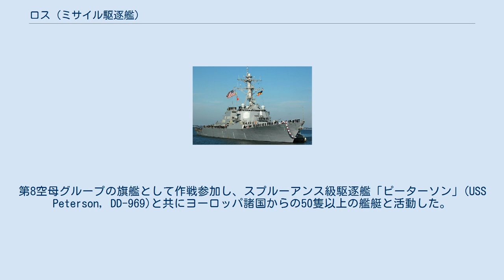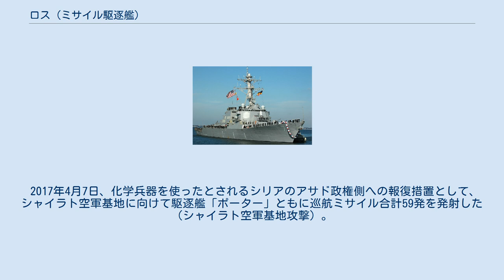ロス (ミサイル駆逐艦)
ロス (英語: USS Ross, DDG-71) は、アメリカ海軍のミサイル駆逐艦。
艦名は真珠湾攻撃の際に英雄的行動で名誉勲章を受章したドナルド・K・ロス大尉に因む。
 ロスは1995年4月10日にミシシッピ州パスカグーラのインガルス造船所で起工する。
1996年3月22日にヘレン・ロス（ロス大尉の未亡人）によって命名、進水する。
艤装乗員は1997年4月に移動し、1997年6月28日に就役のためテキサス州ガルベストンに向けて出航した。
 その後ロスは戦闘システムの実証試験航海を行う。
六週間の航海後にパスカグーラに戻り三ヶ月にわたって整調後の信頼性試験を行う。
その後母港バージニア州ポーツマスに帰港し、基礎訓練期間を完了した。
 ロスは中間訓練期間を完了すると、1999年の初めに原子力空母「セオドア・ルーズベルト」戦闘グループの一部として統合機動部隊演習への参加準備を行い、3月26日に出航した。
この配備中に地中海、アドリア海に於いてオペレーション・アリード・フォースに参加している。
ロスは9月22日にノーフォークに帰港した。
 2000年5月15日にロスはバルティック・オペレーション2000に参加するため北ヨーロッパに向けて出航した。
第8空母グループの旗艦として作戦参加し、スプルーアンス級駆逐艦「ピーターソン」(USS Peterson, DD-969)と共にヨーロッパ諸国からの50隻以上の艦艇と活動した。
この訓練期間中にスウェーデンのストックホルムとドイツのキールに寄港し、6月後半に帰国した。
 2001年9月にロスはオペレーション・エンデューリング・フリーダムに参加し、地中海及びペルシャ湾に展開した。
この配備中にロスは再びセオドア・ルーズベルト戦闘グループに加わった。
 2005年6月6日に甲板上の12.7mm機銃が造船所を離れる際に発射された。
銃弾は一発が艀に当たり、二発が艀の間の洗浄機に当たった。
原因は調査中である。
 2017年4月7日、化学兵器を使ったとされるシリアのアサド政権側への報復措置として、シャイラト空軍基地に向けて駆逐艦「ポーター」ともに巡航ミサイル合計59発を発射した（シャイラト空軍基地攻撃）。
 ^ シリア アサド政権の軍事施設に 米軍が巡航ミサイルで攻撃 NHK NEWS WEB 2017年4月7日